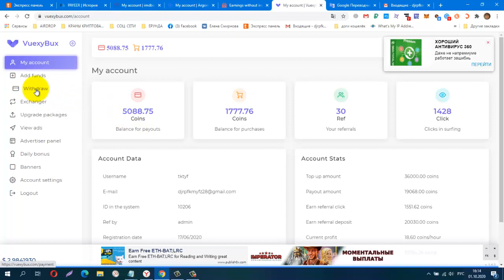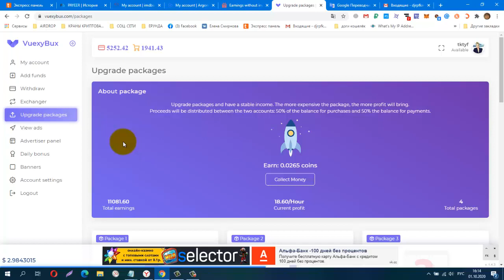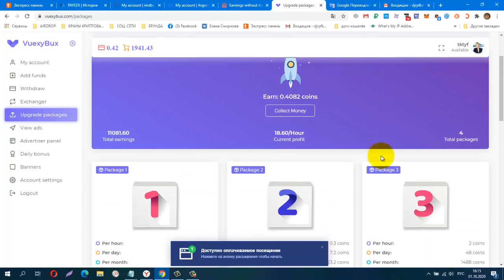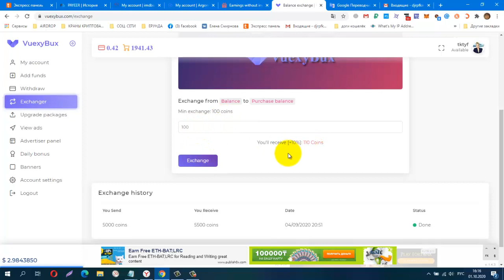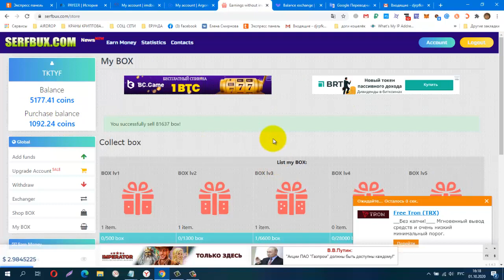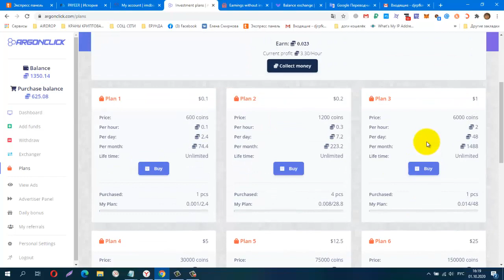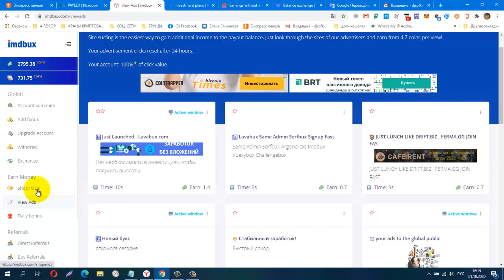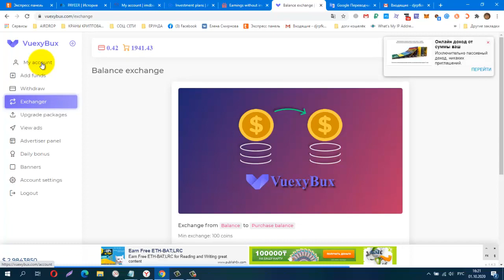Без вложений VuexyBux, Снова Вывод! Платит Инстант!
регистрация
мин вывод от 1 руб, 100 coins = 1 руб.
аналогичные буксы
serfbux
КОШЕЛЁК payeer.
Perfect Money (Перфект Мани).
обменник Magnetic Exchange
регистр.
постепенно будут добавляться новые краны.